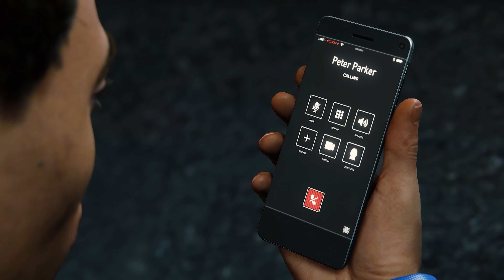Miles On Supply Run | Marvel's Spider-Man 4K Gameplay